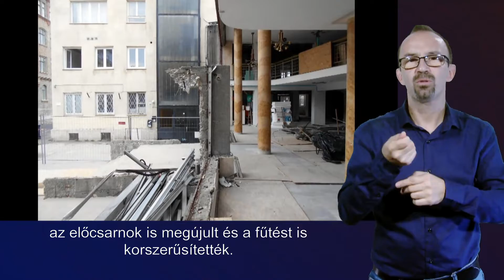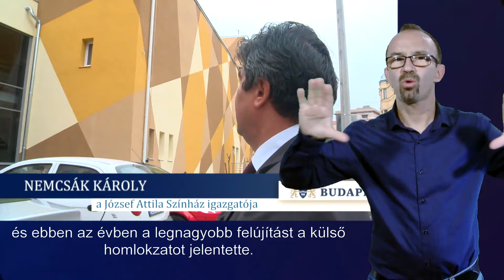Megújult a József Attila Színház (2017)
A hat évig tartó munkálatok során több mint 700 millió forintot költöttek a teátrum korszerűsítésére, melynek eredményeként az erősen leromlott állapotú épület belső terei mellett a homlokzatát is felújították.

2020 februárjáig működött a budapestvideo.hu internetes oldal. Az oldal videófilmjeinek nagy részét hallássérültek számára feliratozva és jelnyelvi tolmácsolással ellátva is meg lehetett nézni.
Ezen  a Youtube-csatornán a budapestvideo.hu akadálymentesített filmjeit lehet tesszük közzé.